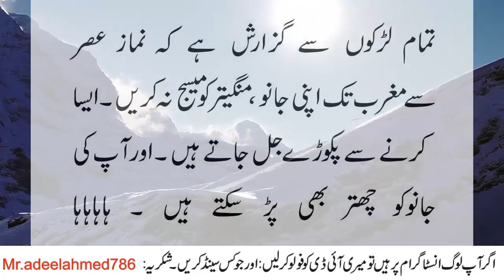Larky aftari k waqt apni mangaytar ko msg na krn wrna Jokes by Ntv Urdu 2022